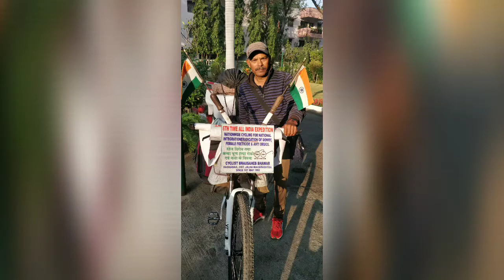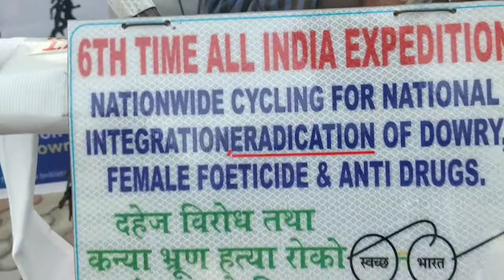Bhausaheb cyclist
Anti Dowry , Swachhta message by Bhausaheb of Maharstra